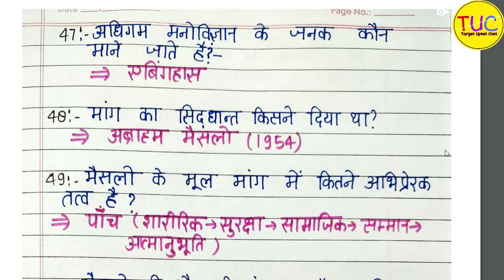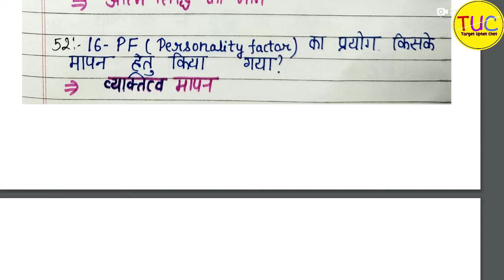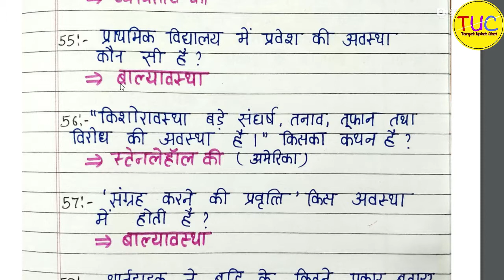Bal VIkas 500 MOST IMPORTANT QUESTION |Part 3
Paryavran ke solved papers : UPTET 2011 se lekar UPTET 2018 tak

हिन्दी UP TET के सॉल्व्ड पेपर : UPTET 2011 se lekar UPTET 2018 tak ke paper

Bal Vikas/ Bal Manovigyan  UP TET Solved Papers: UPTET 2011 se lekar UPTET 2018 tak: